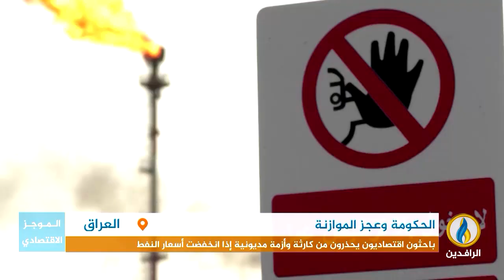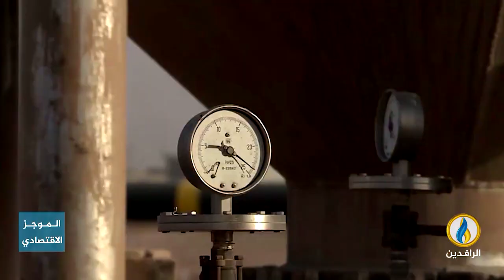أبرز الأخبار الاقتصادية على قناة_الرافدين ليوم الأحد في